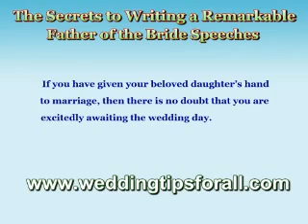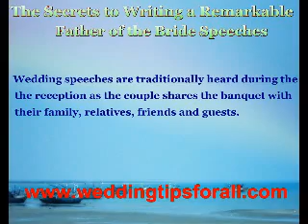The Secrets to Writing a Remarkable Father of the Bride Speech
Are you ready to give your best father of the bride speech? Preparing for your speech ahead of time is a must, especially if it will be your first time to do public speaking.